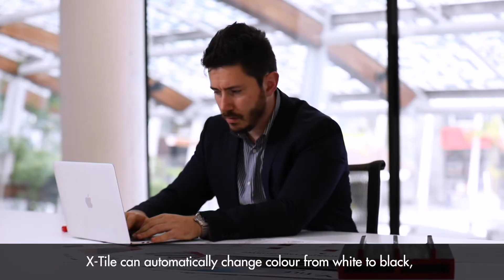Manuel Ibba's X-Tile, International top 20 James Dyson Award project from Italy